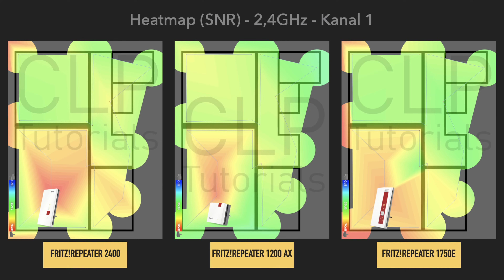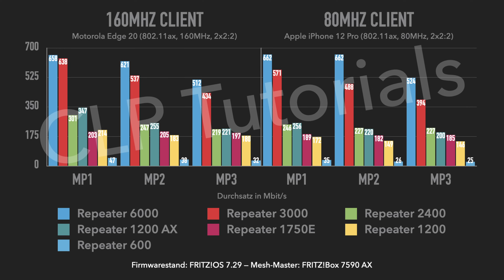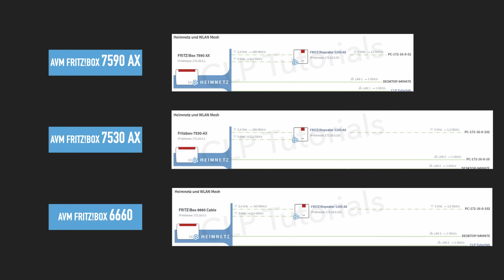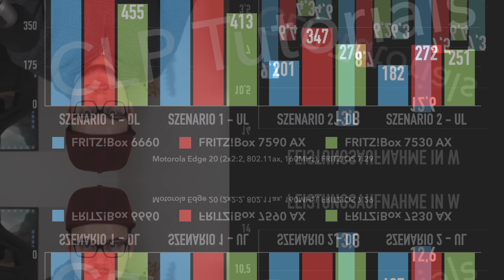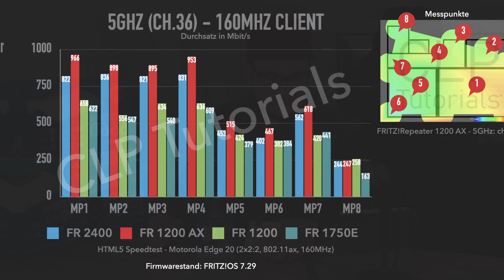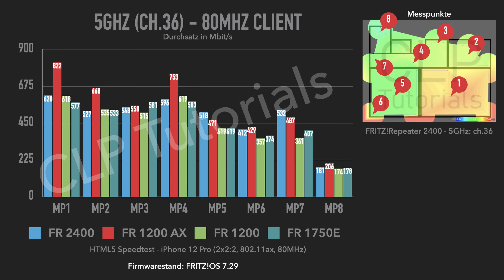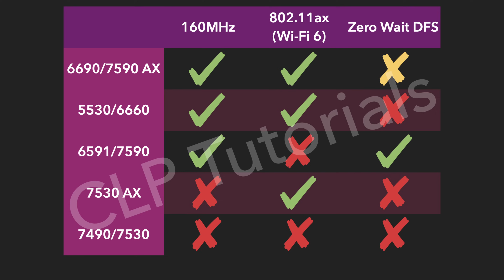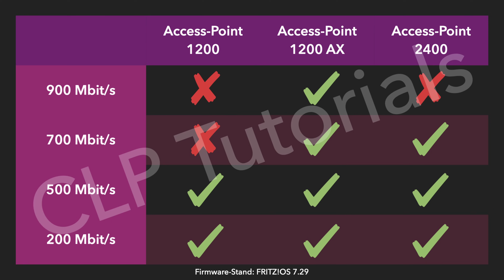AVM FRITZ!Repeater 1200 AX im Test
Mit dem 1200 AX wird der erste AVM Dual-Band Repeater mit Wi-Fi 6 ausgestattet. Was der neue FRITZ!Repeater drauf hat wird in diesem Test gezeigt.

Hinweis: Im Video wurde FRITZ!OS 7.29 verwendet. Der 1200 AX hat kürzlich noch ein Update auf 7.30 erhalten. Ob sich die Testergebnisse mit der neuen Firmware verändern ist aktuell noch in Prüfung.

Die aktuellen WLAN-Repeater von AVM:
- FRITZ!Repeater 6000 auf Amazon*
- FRITZ!Repeater 3000 auf Amazon*
- FRITZ!Repeater 2400 auf Amazon*
- FRITZ!Repeater 1200 AX auf Amazon*
- FRITZ!Repeater 1200 auf Amazon*
- FRITZ!Repeater 600 auf Amazon*

Die aktuellen Wi-Fi 6 WLAN-Router von AVM:
- FRITZ!Box 7590 AX auf Amazon*
- FRITZ!Box 7530 AX auf Amazon*
- FRITZ!Box 7510 auf Amazon*
- FRITZ!Box 6690 auf Amazon*
- FRITZ!Box 6660 auf Amazon*
- FRITZ!Box 5530 auf Amazon*
- FRITZ!Box 4060 auf Amazon*

Inhalt:
00:00 - Einführung
03:00 - Benchmarks: Repeater
12:07 - Benchmarks: Access Point
16:07 - Fazit
20:08 - Schlussworte

Firmware-Stand im Video:
- Repeater: 600, 1200, 1750E, 2400, 3000, 6000 und 1200 AX mit FRITZ!OS 7.29
- Router: 6660, 7530 AX und 7590 AX mit FRITZ!OS 7.29